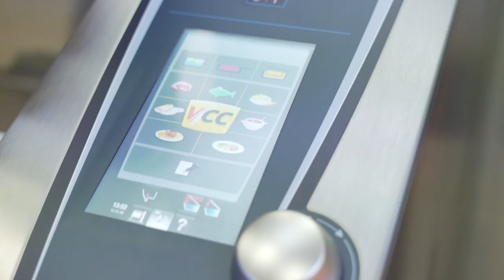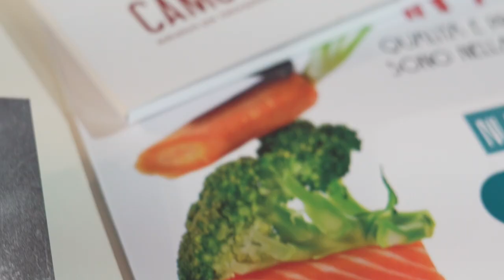Camuti RHS EXPO 2018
Cliente: Camuti " Soluzioni per Ristoratori"
Tipologia video: - Video Spot Evento RHS 2018 -
Produzione Esecuzione: MO Photo Agency
Regia e Montaggio: Giuseppe Di Blasi
1° Cameramen: Giuseppe Di Blasi